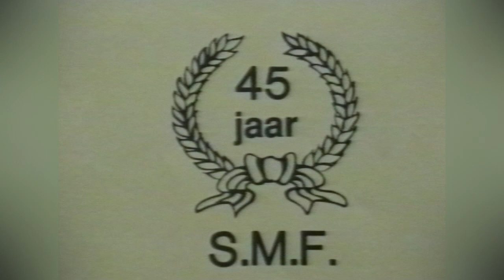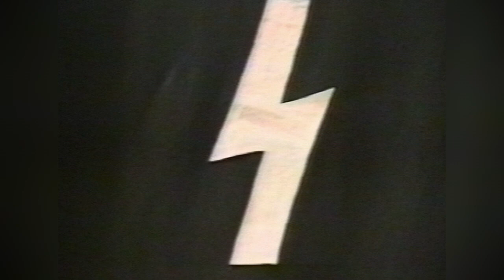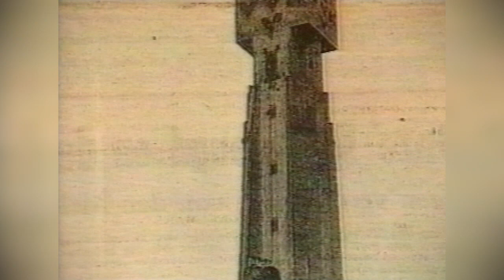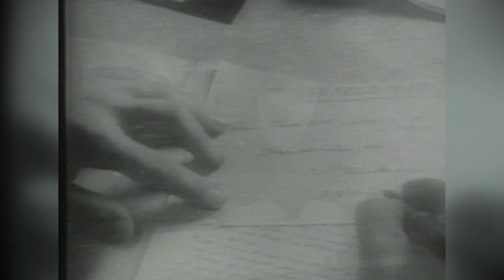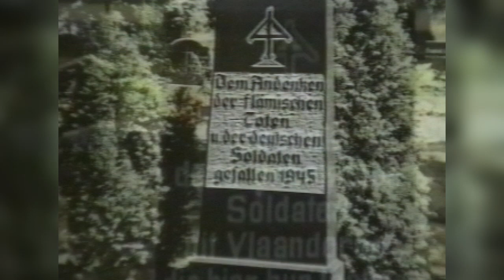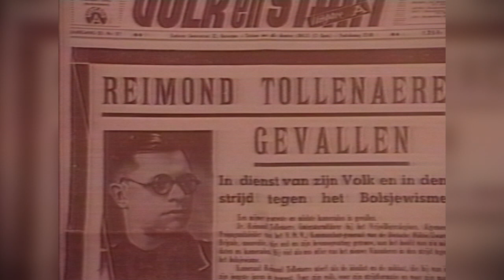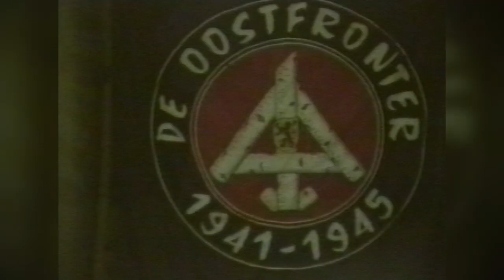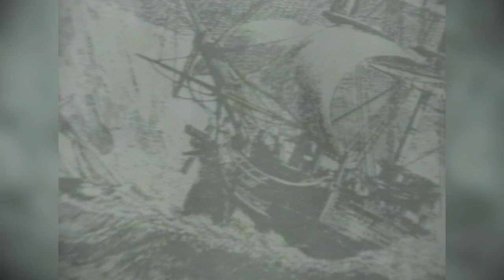Jubilejas svinības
Jubilejas svinības: SMF 45 gadi: Flāmu Austrumu frontes kopiena. - Antverpene: Sint-Maartensfonds, 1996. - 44 lpp .: ill .; 27 cm

1996. gada 4. maijs
“Berchem-Antwerp Alpheus ieleja
Berkenkruis ziemas mēneša 1996. gada decembra papildu izdevums
Jubileumviering

Jubileumviering: 45 jaar S.M.F.: Vlaamse Oostfrontgemeenschap. — Antwerpen: Sint-Maartensfonds, 1996. — 44 p.: ill.; 27 cm

4 mei 1996
“Alpheusdal Berchem-Antwerpen
Extra-uitgave van het Berkenkruis wintermaand december 1996